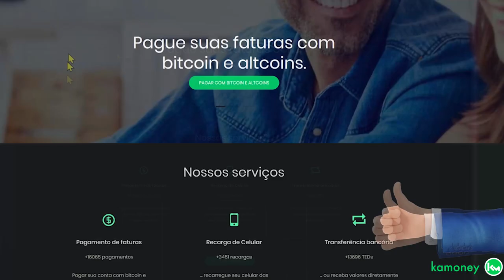AUMENTO DE PREÇOS DE ENERGIA E IMPOSTOS PARA MINERADORES - CAZAQUISTÃO